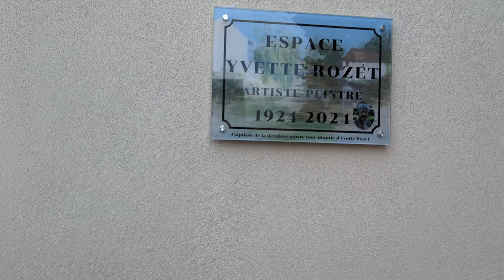Inaugurations de l’espace “ Yvette ROZET ”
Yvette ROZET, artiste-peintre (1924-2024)